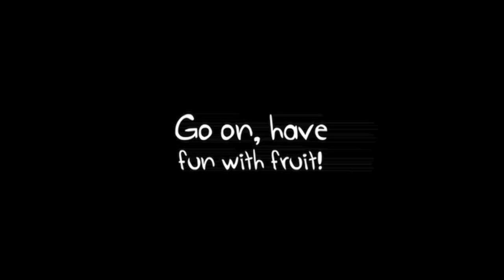Fun With Fruit (Stop Motion HD)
GCSE Media Studies - Production Coursework

A short animation produced for my GCSE media studies production coursework. We had to go through the different stages of production: research, planning, production and then evaluation.

The aim of the video is to inspire young children to eat more healthily and have fun whilst doing it.

How I Made The Video:

For research I did a survey, and then annotated different characters from children's animations because I'd chosen children as my target audience. Planning then involved making a storyboard that would give me a brief outline of what I'd do in my animation.

The production stage was the longest and most difficult. To make my stop motion I used my Nikon D40 dslr camera along with the ml-l3 remote shutter release. I set up a small scene in my garage as my set. Working in my garage allowed me to have controlled light conditions (no windows) and it's barely used, so there's little chance of someone coming in and knocking the whole thing over or moving anything. This is particularly important when making a stop motion, because everything has to be so precise and accurate!

After I'd taken around 1,000 images for the animation I had to edit it into a short film. I use a Mac Mini. I copied the images to my mac before opening them all in iMovie 09 and in "project properties" I set the photo duration to the lowest possible. I then exported the movie before opening it in iMovie HD for final post processing. I had some shadows in images (eg. the floating grape and banana car) so I used Photoshop to edit these out with the clone stamp tool.

The evaluation stage was basically an essay summing up what I did in detail, using images and examples from my work.